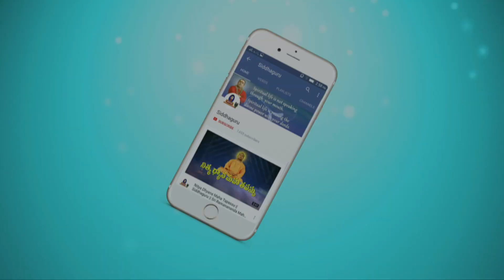కర్మ సిద్ధాంత రహస్యం || Karma siddhantam || Siddhaguru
What is the phenomenon of Karma?
Do your karmas(The Activities) decide your life?